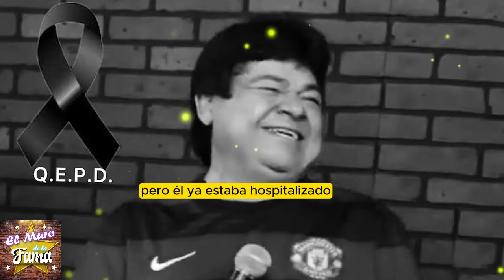🔎 ¿QUÉ CAUSÓ EL DECESO DE 'LA BALA'?sale a la luz porque fue La Inesperada Pérdida del comediante🎚️🖤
El último video de YouTube nos trae noticias inesperadas y tristes, mientras entramos en un fin de semana especial, especialmente para aquellos que disfrutan de unas merecidas vacaciones de Semana Santa. Lamentablemente, hemos recibido informes recientes sobre la partida del icónico comediante mexicano, Jesús Roberto, más conocido como "La Bala". A la edad de 68 años, ha fallecido tras sufrir un paro cardíaco, después de meses de luchar contra problemas de salud, incluido un cáncer del que se habló pero del que se dieron pocos detalles. Este comediante, reconocido en el mundo del espectáculo, fue honrado por sus compañeros y amigos, quienes realizaron eventos benéficos para apoyarlo durante su enfermedad.

Entre las figuras que expresaron sus condolencias se encuentran Jorge Falcón, Teo González, La Chupitos, entre muchos otros. La trayectoria de "La Bala" abarcó desde actuaciones en centros nocturnos hasta programas de televisión como "Mira qué bonito" y "Humor es los anes". Su partida deja un vacío en la comedia mexicana.

Cambiando de tema, recordamos las recientes declaraciones de Yolanda Andrade en relación con Laura Zapata. Hoy, varios medios capturaron la llegada de Zapata al aeropuerto de la Ciudad de México, quien aparentemente viajará fuera del país para grabar un reality durante un mes. Aunque se negó a responder preguntas, su presencia generó especulaciones sobre una posible demanda hacia Yolanda Andrade. Las tensiones entre ambas han sido públicas y, aunque Zapata se negó a hablar ante la prensa, se rumorea que está considerando tomar acciones legales.

El posible enfrentamiento legal entre Zapata y Andrade plantea interrogantes sobre la veracidad de las afirmaciones de esta última. ¿Podrá Andrade probar sus afirmaciones sobre las relaciones amorosas de Zapata con una actriz recientemente fallecida y una cantante famosa? El desenlace de esta situación aún está por verse, pero promete mantenernos atentos a los próximos acontecimientos.

Misterio en el Mundo del Espectáculo"

¡ BIENVENIDOS ‼️
chisme no like, ventaneando, daniel bisogno, chisme no like hoy, de primera mano, productora 69, leticia calderon murio, leticia calderón, arguendetv, casados a primera vista, ventaneando hoy, el minuto que cambio mi destino, mira quien baila 2023, la isla 2023, enamorandonos usa en vivo, el gordo y la flaca, leticia calderon, vieira vidente, las estrellas bailan en hoy, emilio osorio, alejandro zuñiga, daniel bisogno enfermo, las estrellas bailan en hoy 2023, ventaneando hoy en vivo, minas de pasion, chismes, soledad mejia, mara patricia castañeda, el gallo de oro, arguendero, farandula, galilea abandona hoy por su hijo, nicola porcella, wendy guevara, chisme no like en vivo, angelica palacios, ediciones mendoza, niurka marcos, quien es la mascara 2023, exatlon all star 2023 en vivo hoy, exatlon all star 2023, bisogno enfermo, adamari lopez, la casa de los famosos mexico, chisme no like hoy en vivo, rocío sanchez azuara 2023, programa hoy, ventaneando en vivo del día de hoy, chiquis rivera, faranduleando, exatlon estados unidos 2023, sylvia pasquel, mayeli alonso, mira quien baila la revancha 2023, ventaneando daniel bisogno, enamorandonos usa, angelica palacios multimedia 7, hotel vip, jorge carbajal, juan rivera, michelle salas, andrea legarreta en ventaneando, programa hoy del dia de hoy, yolanda andra